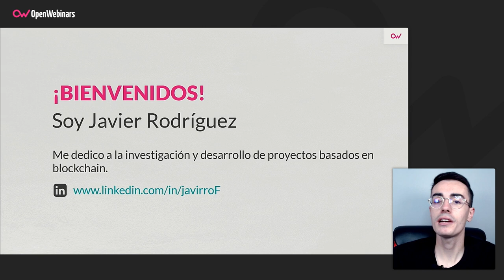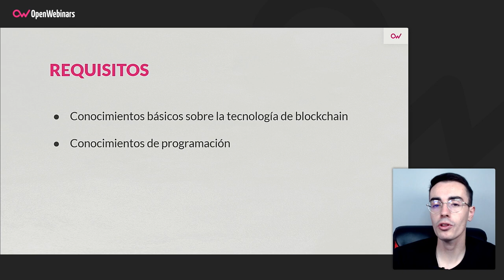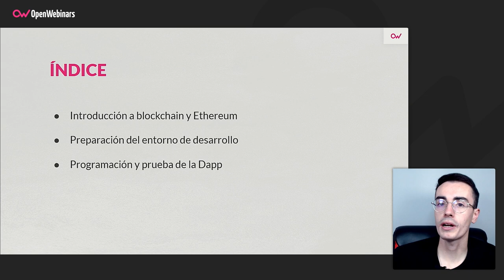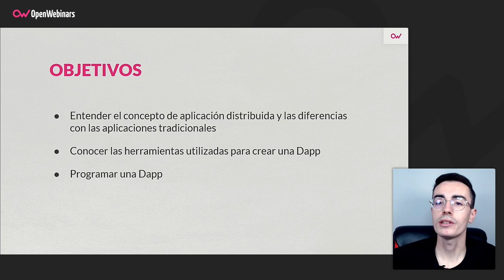Curso Mi primera DApp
En este curso aprenderás qué son las Dapps, sus principales diferencias con las aplicaciones tradicionales y el proceso y herramientas necesarias para crear una Dapp, además de una forma totalmente práctica.

- Entender el concepto de aplicación distribuida y las diferencias con las aplicaciones tradicionales.
- Conocer las herramientas utilizadas frecuentemente para realizar Dapps.
- Programar una Dapp.